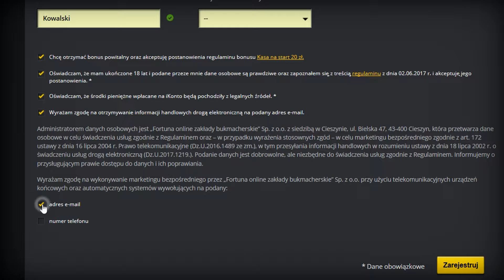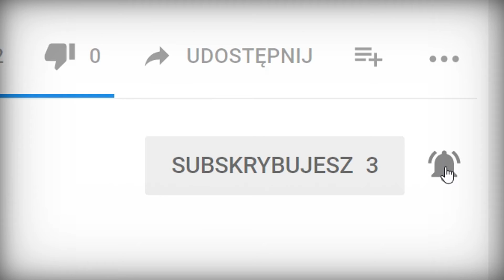Jak zarejestrować się na Fortunie by odebrać bonus?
Fortuna to jeden z najlepszych bukmacherów w Polsce. Wysokie kursy i szeroka oferta sprawiają, że praktycznie każdy powinien mieć tu konto.
Informacje o wszystkich bukmacherach, ich recenzje i najnowsze promocje możesz znaleźć tu
Realizacja:
- Łukasz Falba
4WebZones.pl